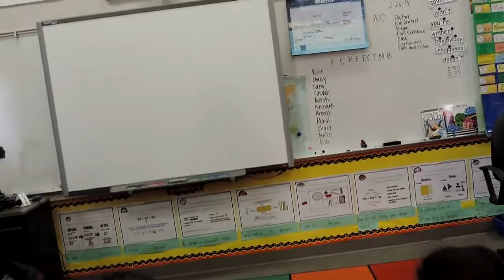Kylie02252014 Genius Kids Win With Words